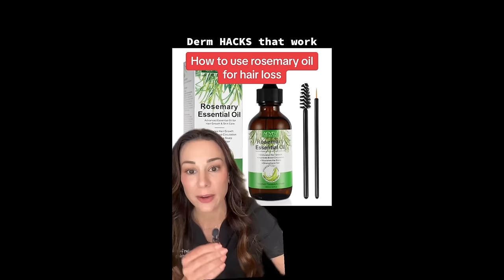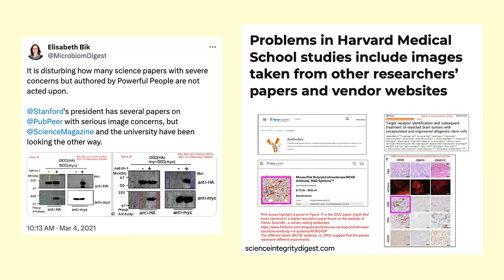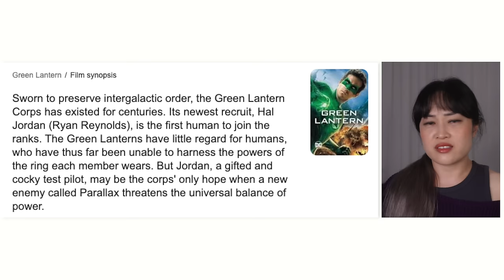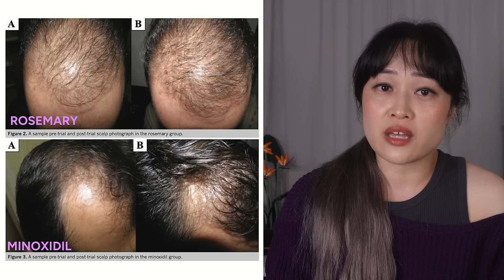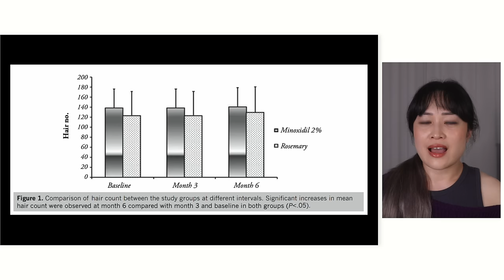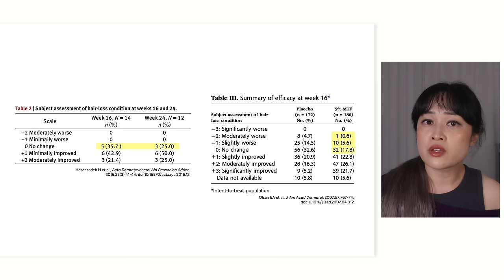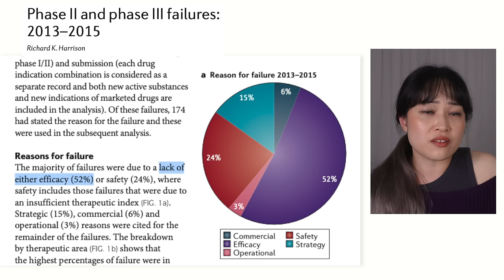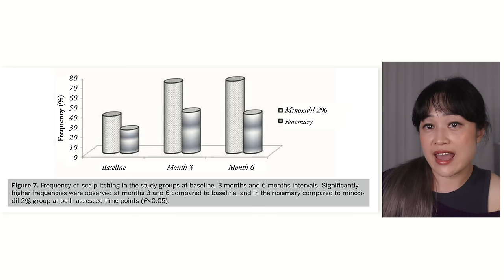Rosemary oil for hair loss? How to spot bad science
Is rosemary oil an all-natural, science-backed treatment for hair loss that works as well as minoxidil? No. Let's take a closer look at the study that everyone keeps pointing to...

🤓📖 PRE-ORDER MY BOOK: The Science of Beauty

0:00 What is rosemary oil meant to do?
1:21 How peer review works
5:42 Never trust the abstract
7:34 The abstract
8:55 The actual paper
9:45 Dermatology problems
11:35 A whole flood of problems
15:20 The "significant" results
17:29 Why people might think it "works"
19:31 My conclusions vs "peer reviewed" conclusions
20:13 What about other evidence? Mechanistic reasoning
23:16 Can it work like finasteride? (5-alpha reductase inhibitor) (No)
25:04 Is rosemary oil worth trying? How to use it and what to try instead